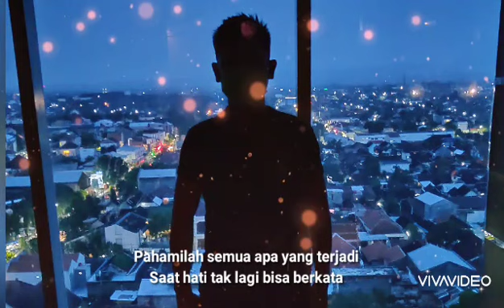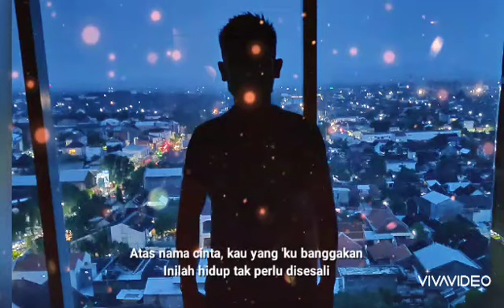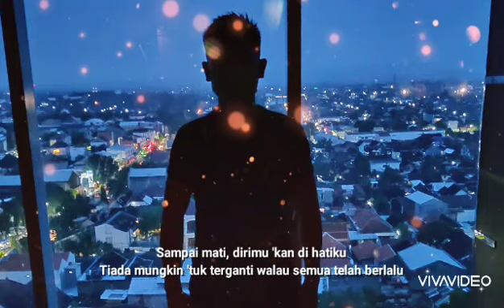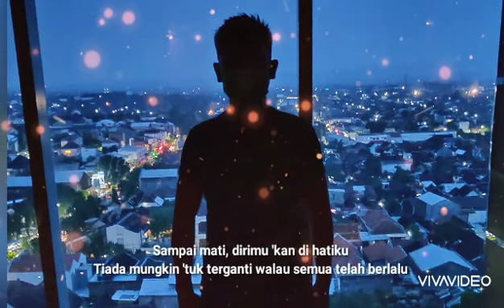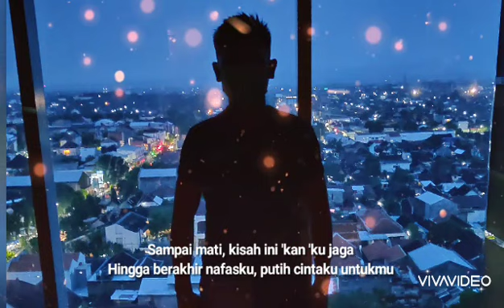Sampai Mati || Putih Band cover by wiwink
Halo gays saya wiwink, terima kasih sudah berkunjung ke Chanel saya. mohon maaf Kalau ada salah dalam pembuatan vidio saya, niat hanya sekedar hobi dan ingin menghibur 🤗.

Maaf ada salah lirik dikit,namun saya sudah benarkan pada teks lagu yg saya pasang, kondisi saya juga lagi nggak enak badan, makanya suara saya terdengar cempreng dan agak serak,perekaman suara juga tengah malam,itupun sampe 11 kali saya ulang record,yah disitu waktu kosong saya.sekali lagi maaf🙏🤗👍.

Judul : Sampai Mati

Band : Putih

Lirik :

Pahamilah semua apa yang terjadi
Saat hati tak lagi bisa berkata
Mungkin bahagiamu bukan 'tuk diriku
Biarkan semua ini jadi kenangan

Lupakan semua cerita cinta
Tinggalkan jiwaku yang terluka

Sampai mati, kisah ini 'kan 'ku jaga
Hingga berakhir nafasku, putih cintaku untukmu
Sampai mati, dirimu 'kan di hatiku
Tiada mungkin 'tuk terganti walau semua telah berlalu

Atas nama cinta, kau yang 'ku banggakan
Inilah hidup tak perlu disesali
Biarkan semua tetaplah terjaga
Sebingkai kenangan cinta yang terindah